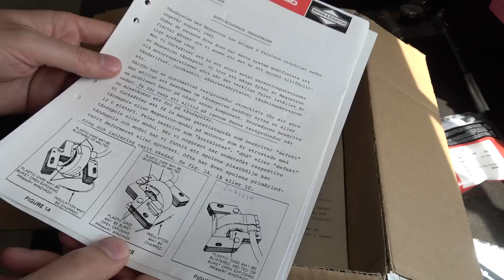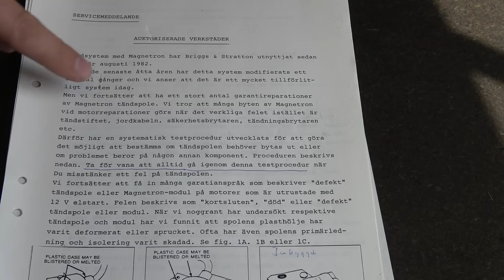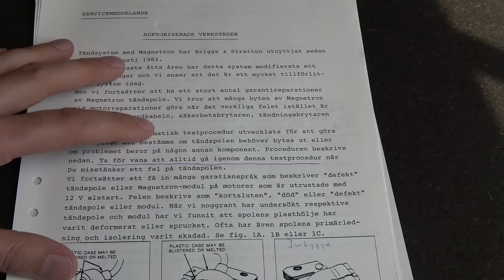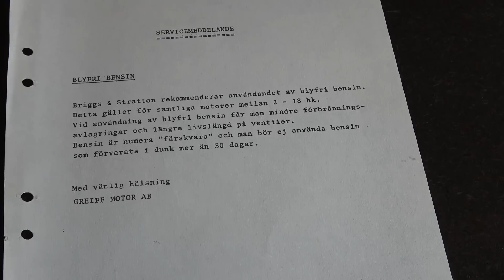Gott och blandat - Present, tändstift, ultraljuds-tvätt och munstycken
Idag blir det lite av varje. Vi kikar på:
Paket som kommit till kanalen
Tändstift och vad som är lätt att missa
Ultraljuds-tvätt - uppföljning och test
Historia kring Briggs&Stratton och munstycken

** Samarbeten **

Kapitel:
00:00 Inledning
01:38 Present från Ove
04:03 Briggs&Stratton dokument
07:48 Tändstift
12:13 Uppföljning Ultraljudstvätt
17:29 Historien bakom munstycke till Briggs Ex-motorer.
24:40 Avslutning